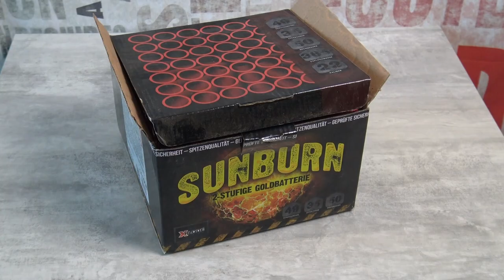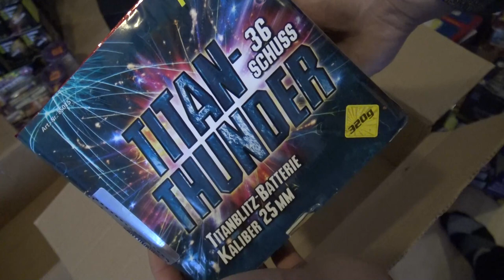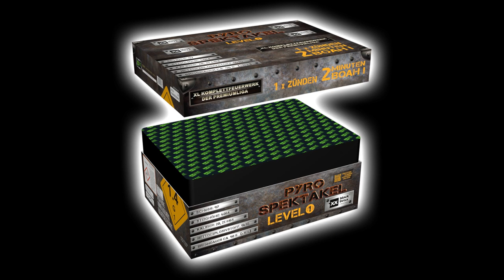10 TOP Artikel Feuerwerk die mich Persönlich an Silvester Überzeugt Haben Teil #2